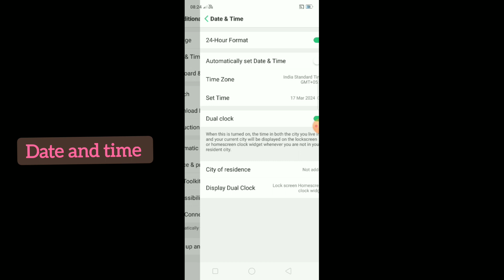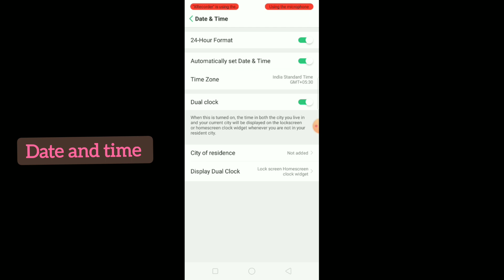oppo A7 Date and time setting features || How to use